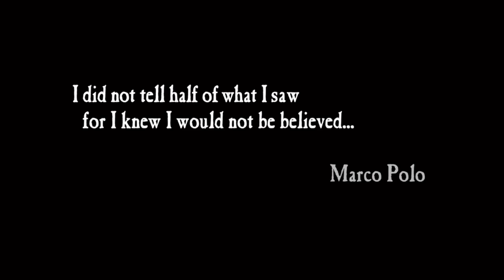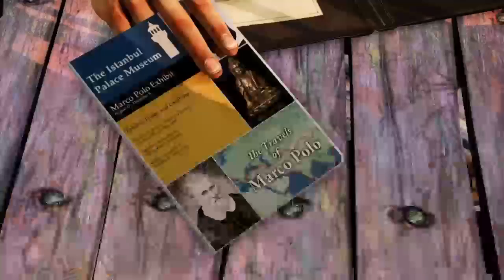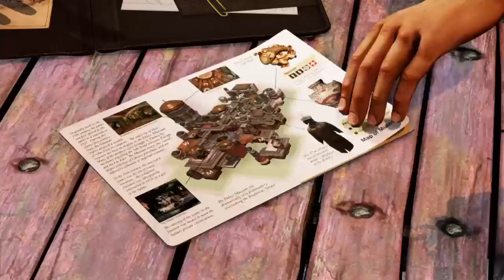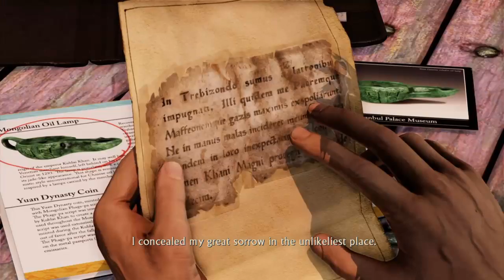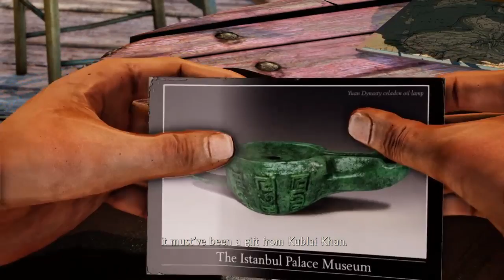Uncharted 2: Among Thieves - Part 1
➫Thanks for checking out my ( ) video, if you’d like to see more leaving a comment and rating are appreciated!